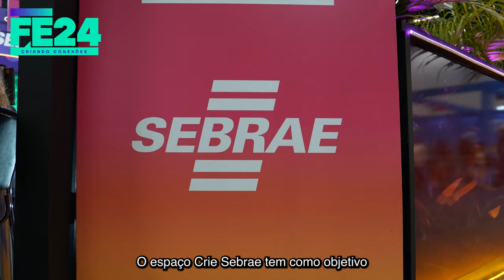Economia Criativa na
Você sabe o que é Economia Criativa? São todos os segmentos de negócios que usam a criatividade para ganhar dinheiro! E você sabia que tem espaço especialmente para os criativos na Feira do Empreendedor 2024? E é claro que os pequenos negócios também estão presentes na Feira do Empreendedor do Sebrae-SP! E no espaço Shopping Compre do Pequeno você pode apoiar os pequenos negócios e comprar produtos exclusivos de pequenos agricultores, agricultores familiares e artesãos dos segmentos de alimentação, moda e acessórios, artesanato, papelaria e afro!